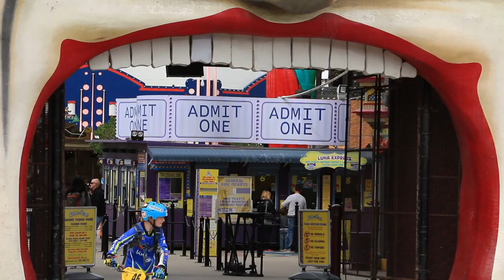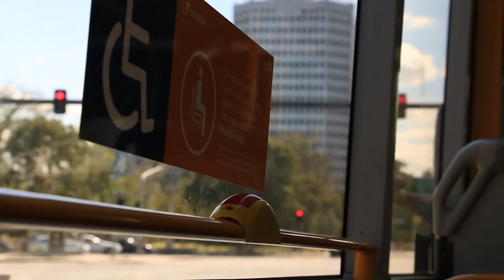A Day In Melbourne, a city filled with colour.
Explore melbourne with us, from its beautifully painted alleys to its busy streets and massive botanical gardens it's a city that lives in full colour.

We’re Scott and Giulia, creators of It’s you It’s me media collective. We’re photographers and video makers totally obsessed with the beautiful natural world we live in. Together we’re working hard to reshape the way we live on a daily basis and focus on the things we both love. We share an unquenchable curiosity for travel and adventure in the natural world; and love to share it with like minded people the world over. In a world with so many opportunities we both believe that doing what you love is the most important element of success. So everyday we’re focused on making the progress and changes we can to live the type of life that makes us happiest.

Do what you love and good things happen!